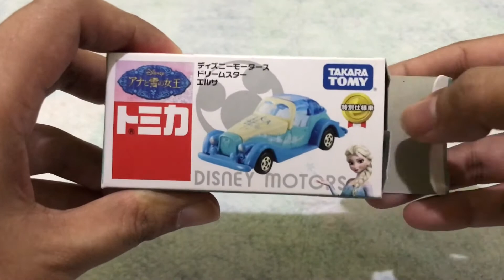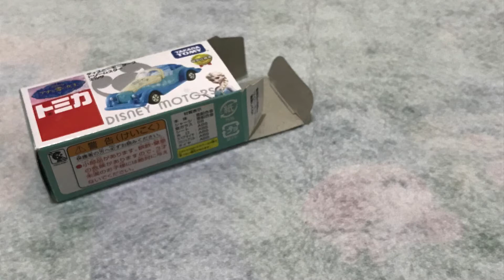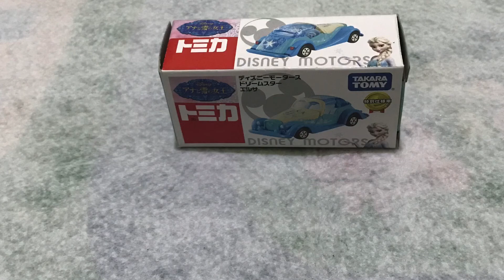UNBOXING Tomica Disney Princess Dream Star ELSA FROZEN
UNBOXING Takara Tomy Tomica Disney Princess Dream Star ELSA FROZEN

Dream Star Elsa (ドリームスター　エルサ) is a toy released within the Disney Motors subline of the Disney Tomica toyline. It is primarily released in Japan.

The Dream Star Elsa was released April, 2015.